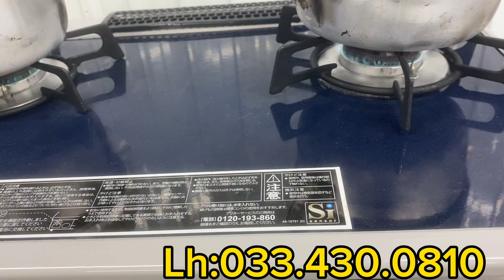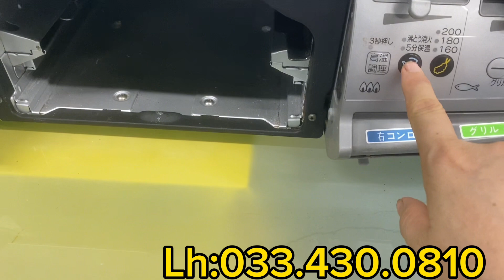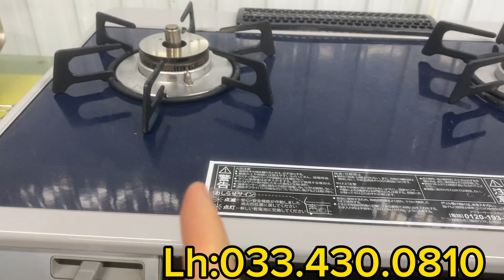Nhật bãi Lục Phượng chuyên bếp ga nội địa Nhật, hàng chất lượng, giá ưu đãi